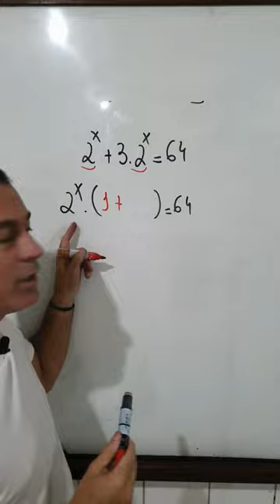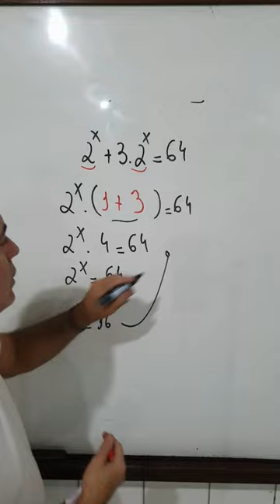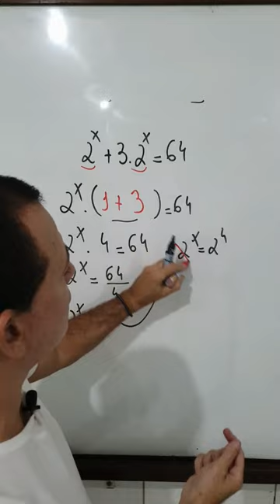🔥Equação Exponencial muito fácil